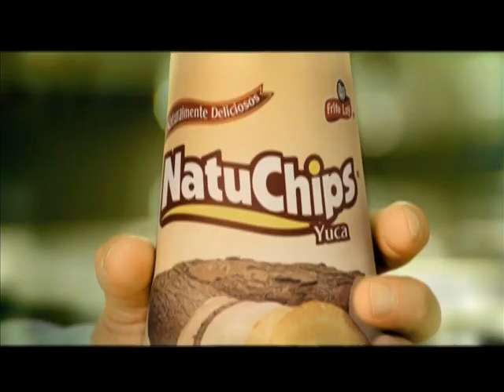NATUCHIPS YUCA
Mauricio Madrid Director & Productor general en La Virgen Films Int.